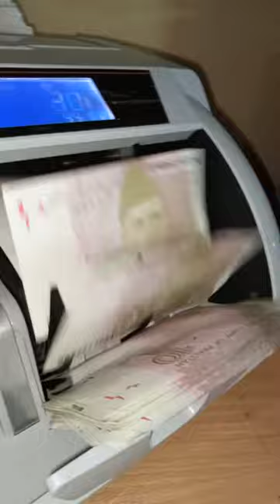💸💸Cash Machine 🪙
Money Counter Manufacturer - Money Sorter Manufacturer
Money counter, bill counter, counterfeit detection, two pocket cash sorter manufacturer. Leading bill counter factory in China. Provide technical support for better service. OEM&ODM .